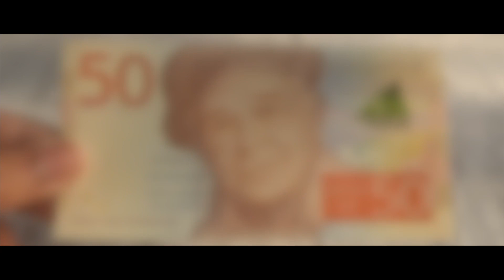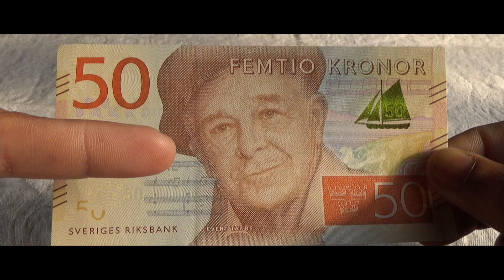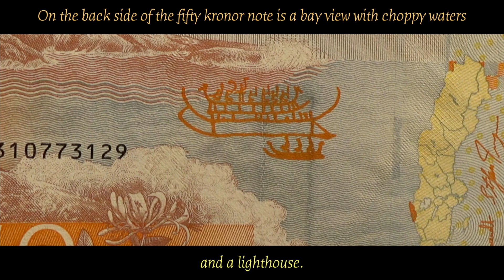50 Krona banknote | SWEDEN - Security Features